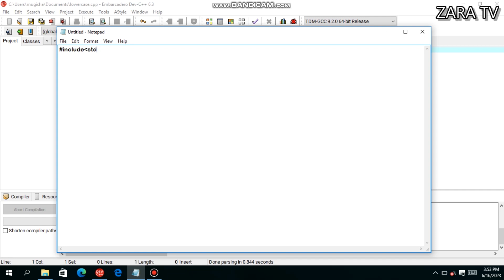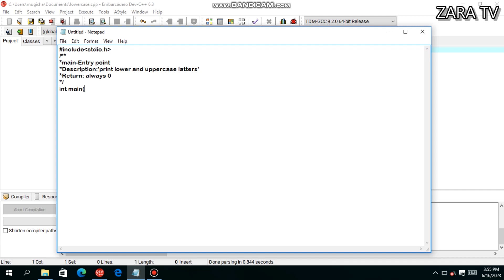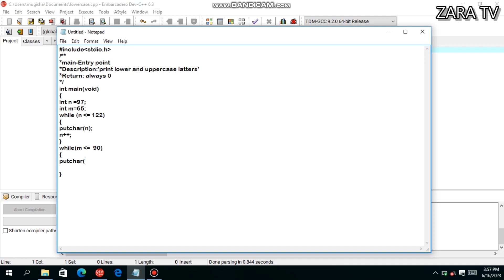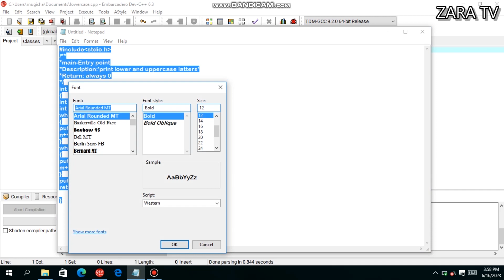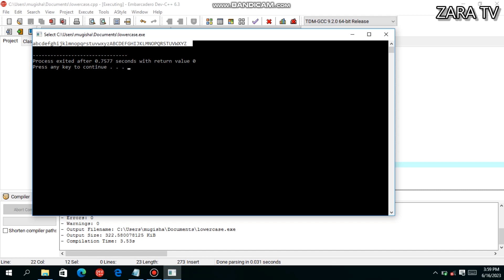How to Write a program prints Lowercase and Uppercase letters#Alx : 0x01.C - if..else, while 3/9